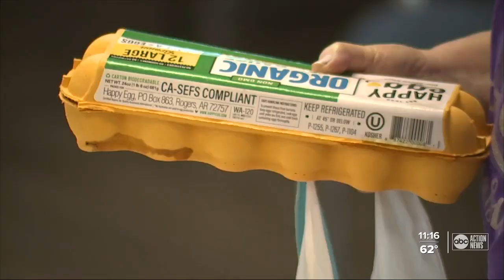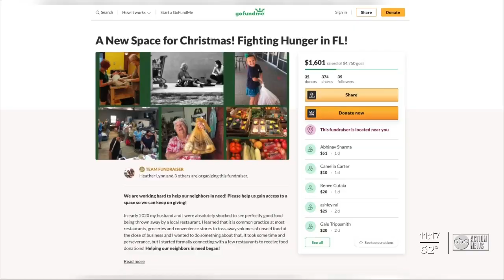Pinellas County woman distributes unused food from restaurants to people in need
Heather Brooke collects unused food from restaurants and grocery stores and then distributes it to people who need it.